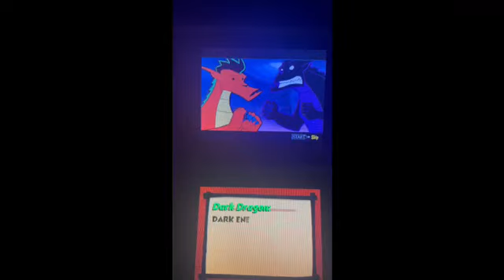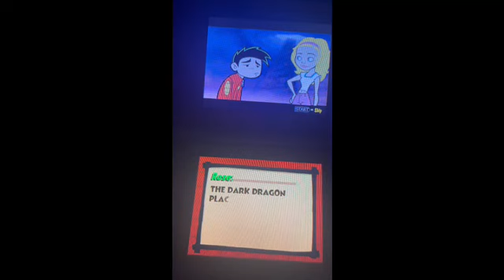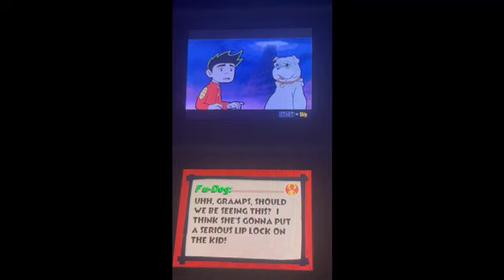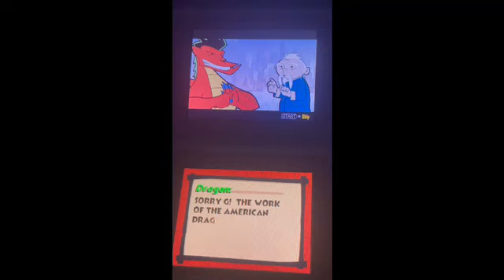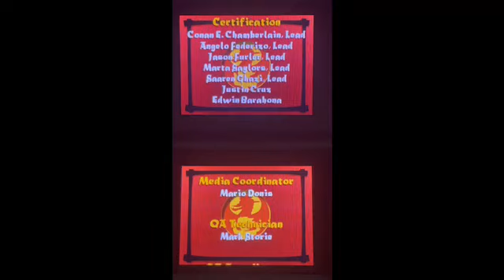American Dragon Jake Long: Attack Of The Dark Dragon FINALE: Worlds 5-6 and 5-7 100%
If you got all the tokens, behold this is the good and true ending or the secret ending of the game and sorry Jake you didn’t get your kiss. But this is the end and tomorrow I’ll start on Danny Phantom: Urban Jungle!